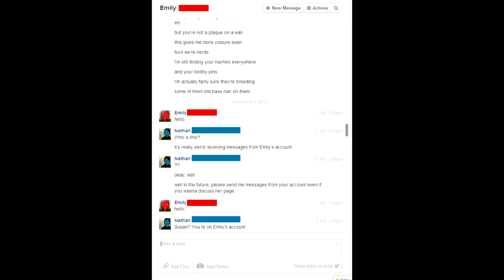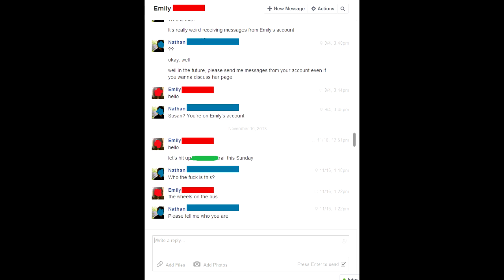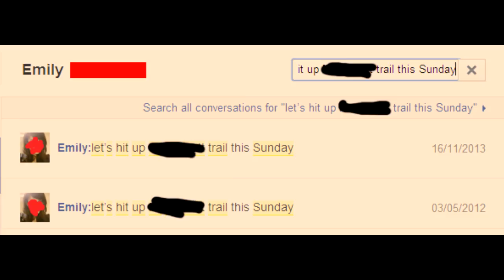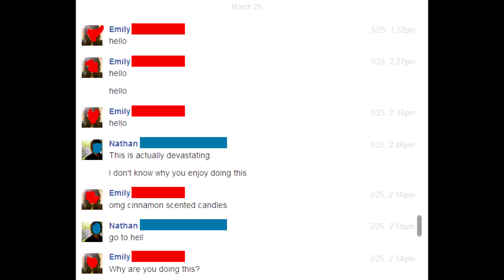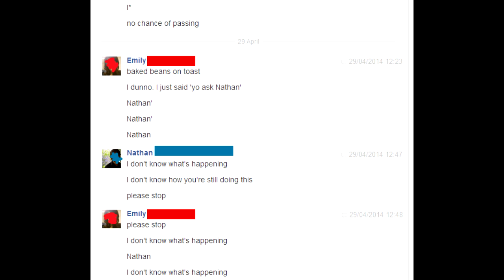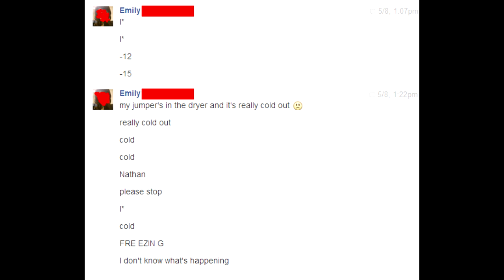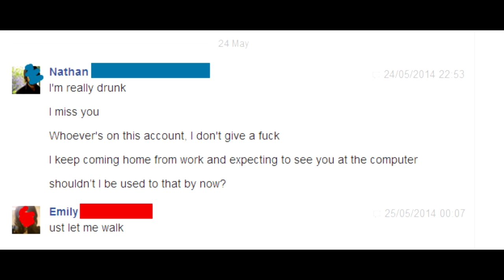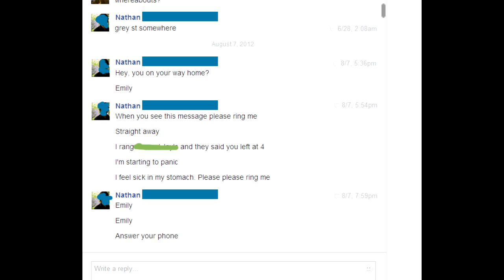My Dead Girlfriend Keeps Messaging Me on Facebook - Creepypasta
I know it is for my ASMR channel but anyone who still wants to support me even tho you dont watch ASMR can do it there :)